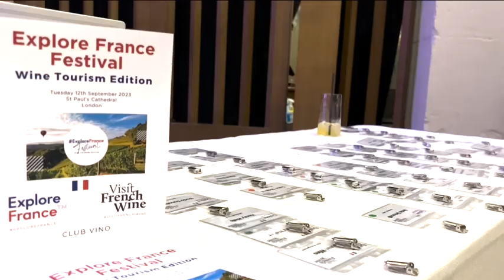Wine Festival week 2023 : VIP networking event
From Bourgogne-Jura, the beautiful Atlantic Loire Valley Vineyards,
Nouvelle Aquitaine Regional Tourism Board, Bordeaux Wine Trip, Explore Cognac, Chateau de Cognac, Les Visites Hennessy, La Nauve Hotel et Jardin,
Vaucluse Provence/Rhone Valley Vineyards & Aix en Provence/My Provence ; the event held quizzes and memorable tours of the Cathedral.
And to make it all the more memorable, echoing through the old walls of the cathedral, Atout France added a last evening touch of live baroque singing, creating an atmosphere like no other.